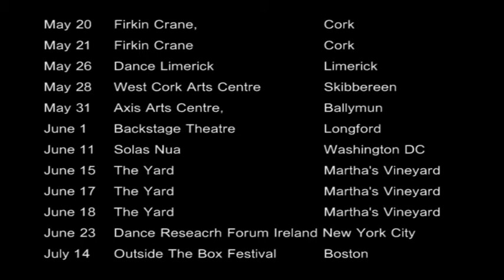On Triumph and Trauma Teaser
Choreographed and Directed by Luke Murphy
Performed by  Eric Jackson Bradley, Zach McNally, Luke Murphy and Lily Ockwell

TOUR 2016

May 20/21 Firkin Crane, Cork
May 26 Dance Limerick, Limerick
May 28 west Cork Arts Centre, Skibbereen,
May 31 Axis Arts Centre, Ballymun
June 1 Backstage Theatre, Longford
June 11 Solas Nua/ Catholic University, washington DC
June 15-18 The Yard, Marthas Vineyard
June 23 Dance Research Forum Ireland, NYC
Junly 14  Outside The Box Festival, Boston